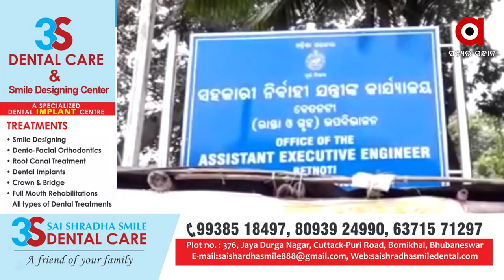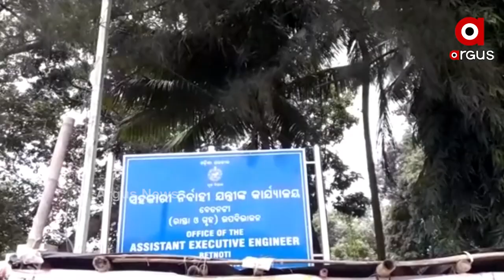ପୋଲ ଟଙ୍କା ହରିଲୁଟ୍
ଧୋଇଗଲା ହୋମ ପାଇପ୍ ପୋଲ
ଖାଇଗଲେ ରାସ୍ତା ଟଙ୍କା । ମୟୂରଭଞ୍ଜ ବେତନଟୀ ପୂର୍ତ୍ତବିଭାଗ ଅଧୀନରେ ଥିବା ଉଦଳା ଭିମଦା ଦେଇ ବୈଶିଙ୍ଗା ବାଲେଶ୍ବରକୁ ସଂଯୋଗ କରୁଥିବା ରାସ୍ତାର ଅବସ୍ଥା ଶୋଚନୀୟ ହୋଇପଡିଛି । ଏହାର ମରାମତି ପାଇଁ ଅନୁଦାନ ଆସିଥିଲେ ବି କେବଳ ବାଲିବସ୍ତା ପକାଇ କାମ ସାରିଦେଲେ ଠିକାଦାର ।